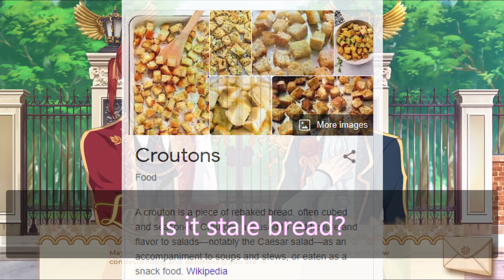Cinderella Phenomenon Evermore | KLAUDE Part 5 | The royal wedding 😩😩😩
Okay, the main part of this video was the duel between Klaude and Lance, but I couldn't think of a suitable thumbnail, so you get Klaude and princess kissing. Saraba